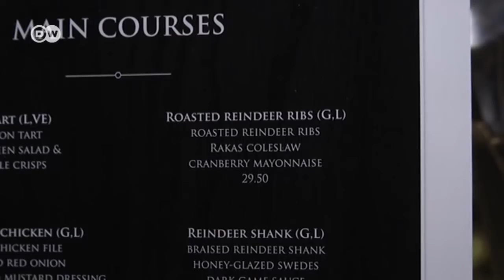Yeni İskandinav Mutfağı'ndan fırınlanmış geyik eti kaburgası - DW Türkçe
Finlandiya’nın Laponya bölgesindeki şefler giderek daha fazla geleneksel yemek tarifini ve fermente etme gibi eski teknikleri canlandıran yeni bir İskandinav yemek trendini benimsiyor. Yeni İskandinav Mutfağı, Danimarkalı yıldız aşçı Rene Redzepi’nin Kopenhag’daki Michelin yıldızlı Noma restoranı tarafından popüler hale getirildi. Şimdi bu eğilim İskandinav bölgesinde giderek yaygınlaşıyor. Fin yemeklerine küçük dokunuşlarla farklı bir soluk getiren Yeni İskandinav Mutfağı temsilcilerinden baş aşçı Jonathan Guppy bizler için fırınlanmış geyik eti kaburgası hazırladı.